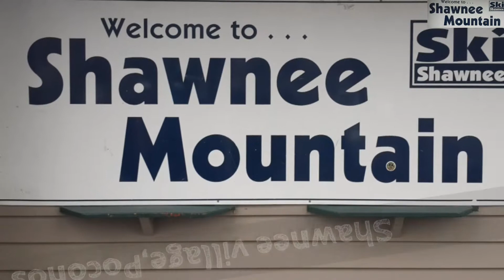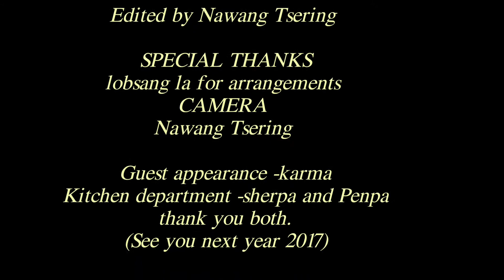The Empire Hotel Team Trip to Shawnee Village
Nepali, Tibetan, Snowboarding, Mashup, Daal Bhaat, Ski, Poconos, Trip, Nepalese, New Yorkers